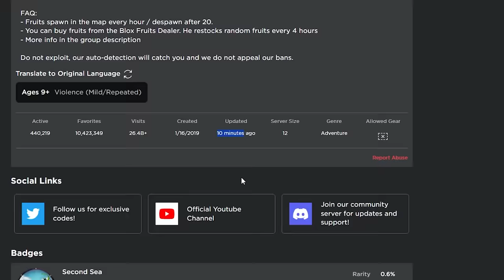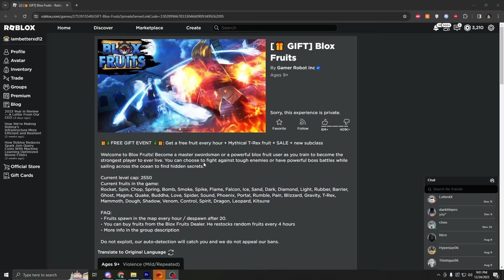i MAXED out T-REX Fruit (Blox Fruits)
So trex is actually pretty cool. I like it and I BEAT ZACHARYZAXOR AHHAHA